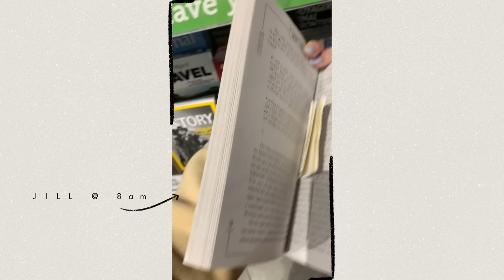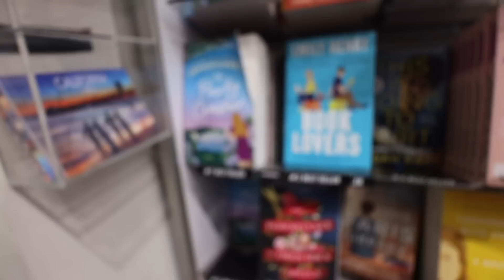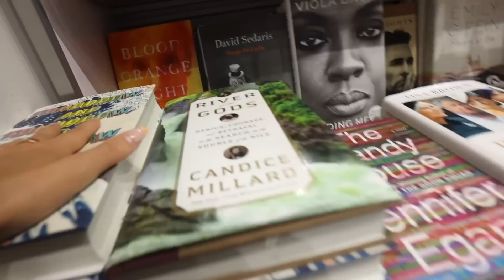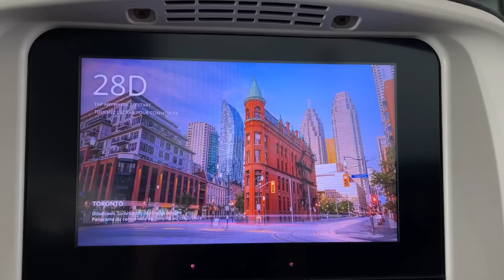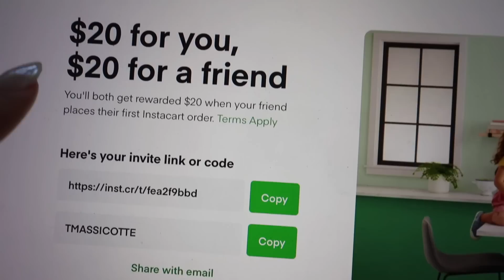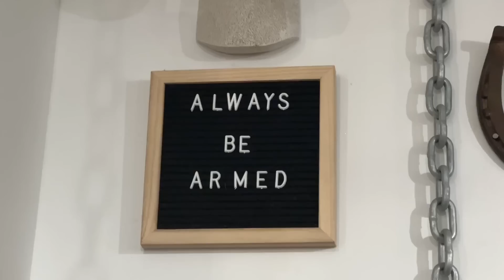Travel vlog BACK HOME! grocery haul, nails & how I'm feeling...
FLYING BACK TO TORONTO! Got settled back in with groceries, fresh nails, and talked a bit about how I'm feeling rn!! or use code TaraMichelle to get 20% off ur 1st order + free standard shipping of MeUndies!!

CREEP ME lol:
SAVE SOME $$$:
『 SHOP 』
My Camera ▻